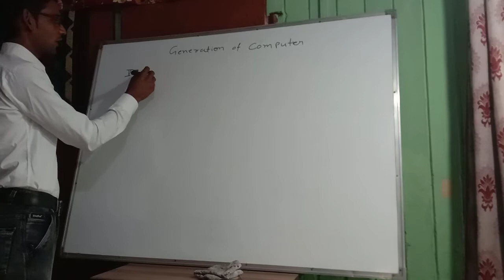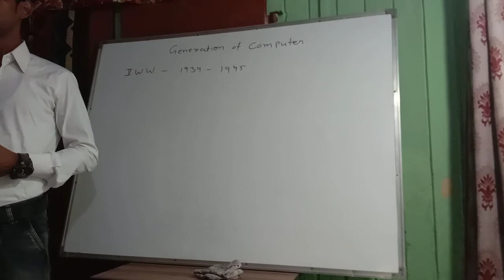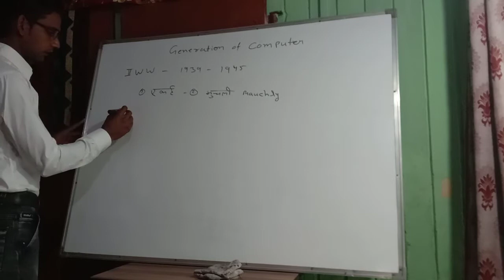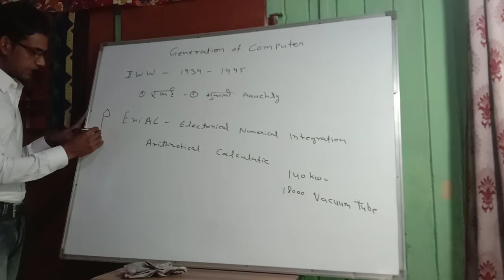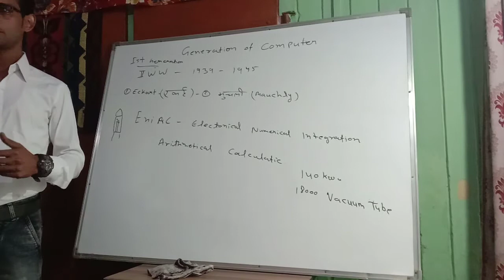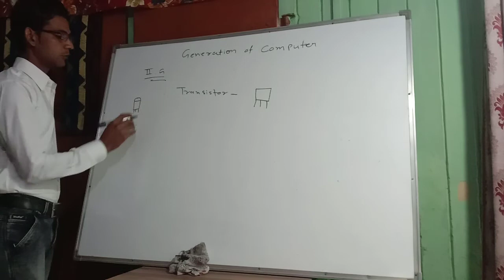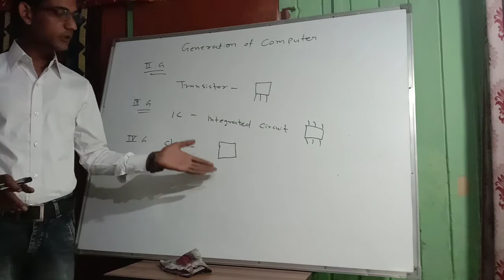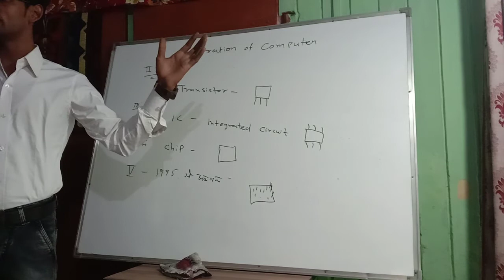Computer Generations in Hindi Explain | कंप्यूटर की पीढ़ियो को विस्तार पूर्वक समझाए | IamNaseer 202!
LEARN NEW TOPIC FOR COMPUTER

FULL FORM

CD – Compact Disk
DCD – Digital Versulite Disk
IBM – International Business Machine
HP – Hewlett Packard
HD – High Deffinition – Hard Disk
FM – Frequency Modulation
USB – Universal Serial Bus
3G – 3rd Generation
UPS – Uninterapted Power Supply
URL – Uniform Resoures Locator
WWW – World Wide Web
ATM – Automated Teller Machine
LED - Light Embedded Diode
JPEG – Joint Photographical Expert Group
GIF – Graphical Interchangeable format
PNG – Portable Network Graphic
PDF – Portable Document Format
MAN – Metra Politition Area Network
HTTPS – Hyper Text Transform Protocol Service
GPRS – General Packet Radio Service
DOC –Document
DOS – Disk Operating System
HTML –Hyper Text Markup Language
DHTML – Dynamic Hyper Text Markup Language
AM/PM – Ante Meridiem /Post Meridiem
NEWSPAPER – North East West South Past and Present Event Report
IIT – Indian Insitute of Technology
BOB – Bank Of Baroda
RBI – Reserve Bank of India
SBI – State Bank of India
WIFI – Wire Lass Fibility
MOBILE – Modified Operation Bytes Indication Logic Energy
NRC – National Register Citizons
CAA – Citizeship Amendment Act
KGF – Kolar Gold Fields
POLICE – Police Officer for Legal Investigation and Criminal Emergancies
DSP – Director Superintended Of Police
DGP – Director General of Police
SP – Superintendent of Police
ASP – Assistant Superintendent of Police
SDM – Sub Divisional magistrate

Channel Creator Mr. Naseer Ahmed ( M.C.A from H.N.B University UK )
Online Works :-
* Channel Creation
* Website Designing ( Static, Dynamic, Responsive, E-Comers, Portals all other type )
* Channel Optimization
* SEO ( Search Engine Optimization )
* SMO ( Social Media Optimization )
* Digital Marketing
* Project Creation
* Software Development
* Project Programming
* Blog Creation
All Online Works Available